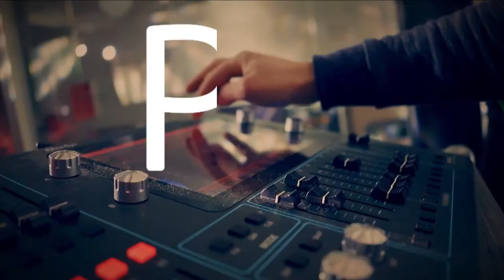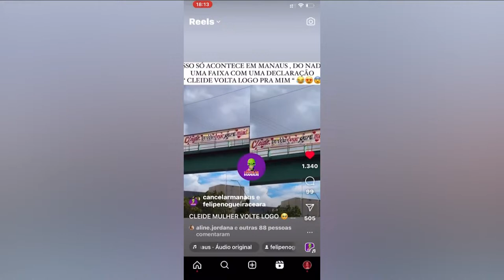PROGRAMA PODMAIS - 21/03/2024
DE SEGUNDA A SEXTA ÀS 18H, AO VIVO NA TV DIÁRIO/RECORD NEWS

CANAL DIGITAL HD 27.1
CANAL NET 78
CANAL 586